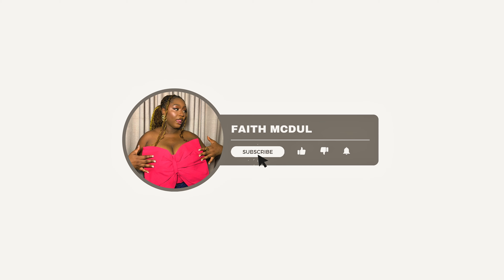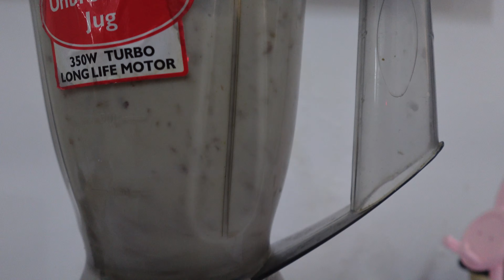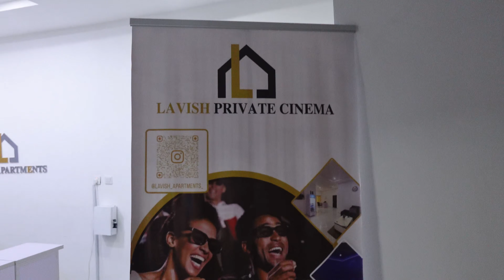VLOG: Being Productive, Movie Date, Content Creation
Hello Loves
Take a break from your daily routine and join me on a relaxing adventure! Today's vlog features a movie date at a private cinema, content creation for Instagram, and plenty cute moments.
Cheers

daily vlog, movie date, private cinema, content creation, self-care, productivity relaxing day, luxury experience, Instagram content day in the life, vlogging